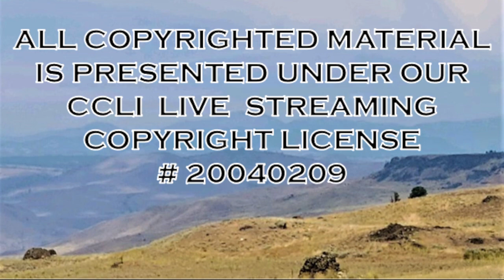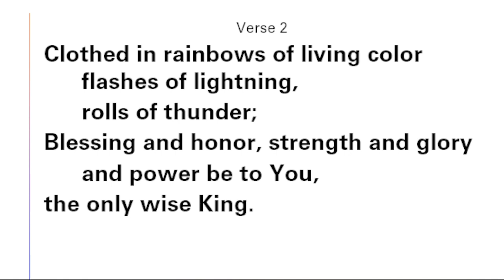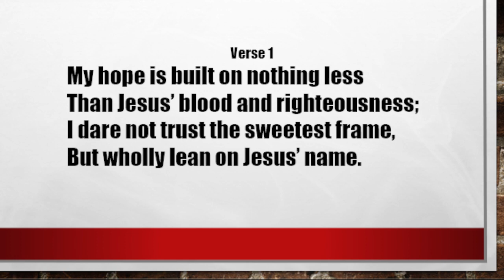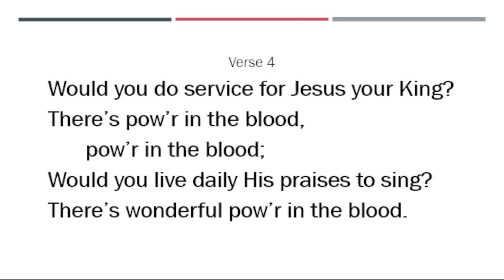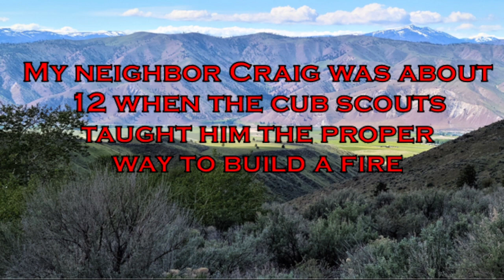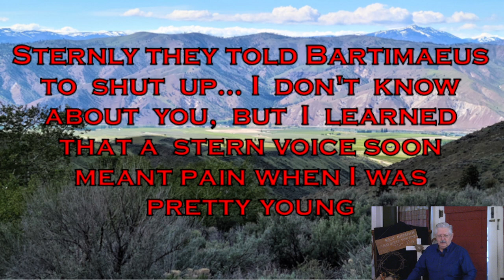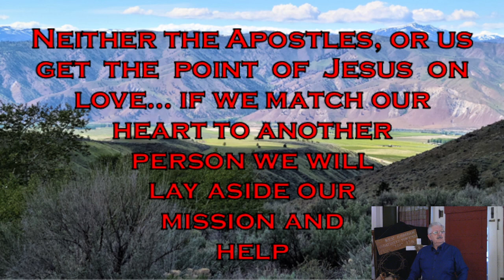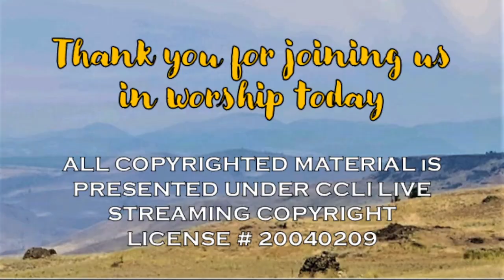Blind Bartimaeus Luke 18:35-43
Saturday Night Worship March 11,2023